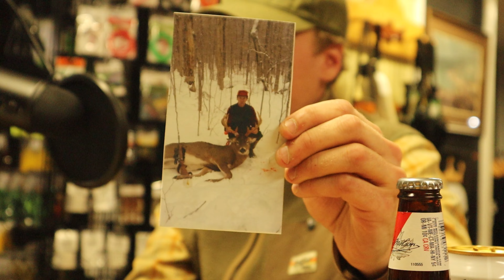STAGR Cast clips (Jonathan Zukowski) (podcast)